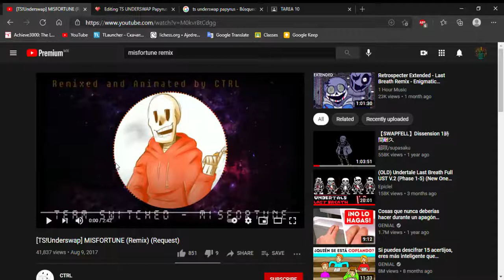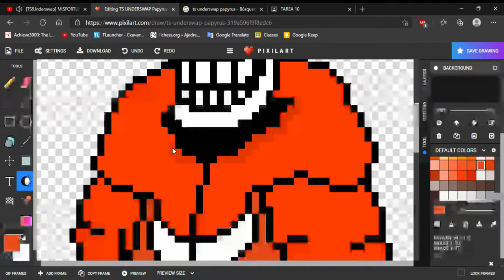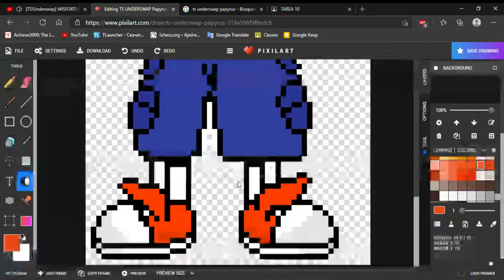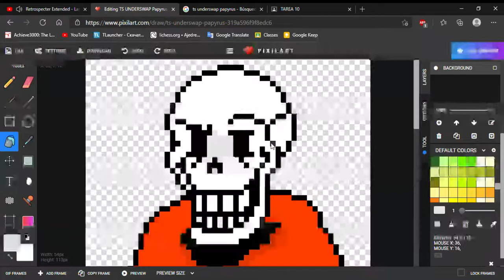Editing TS UNDERSWAP Papyrus Free online pixel art drawing tool Pixilart y 3 páginas más Perfi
TS.UNDERSWAP